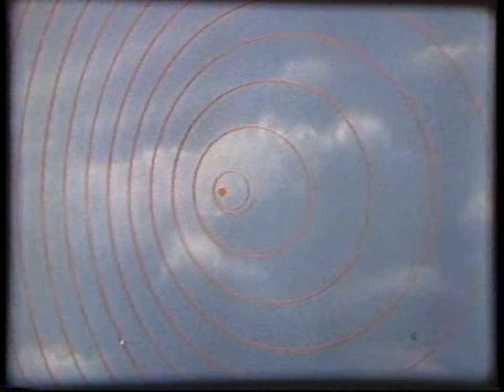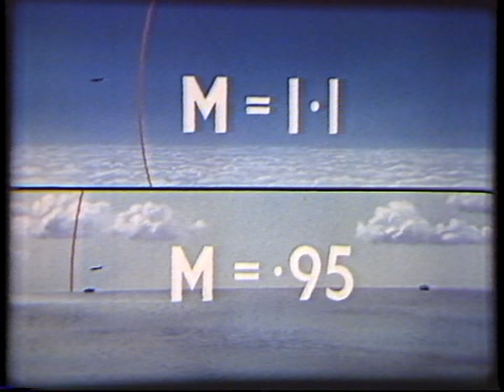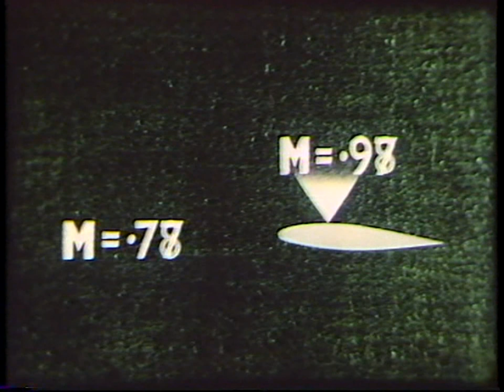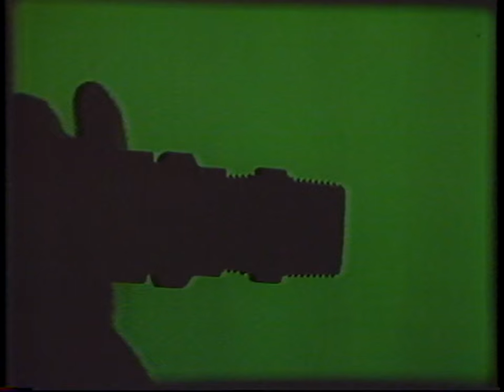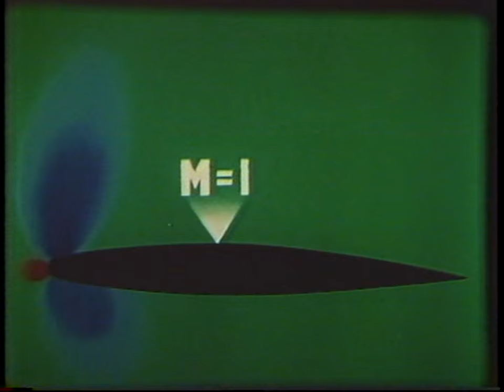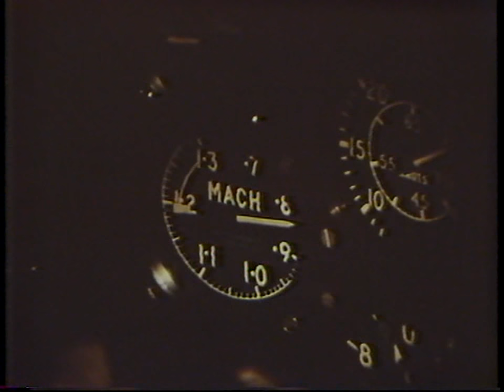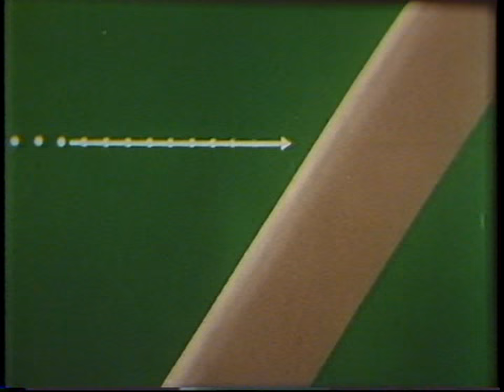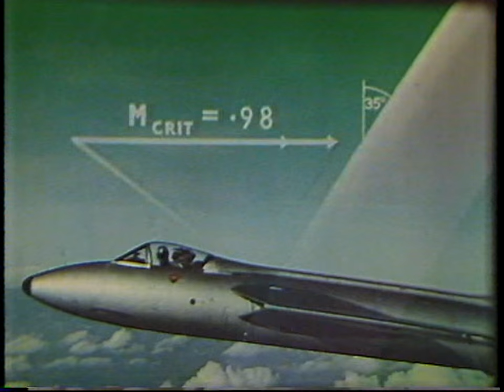High Speed Flight - Approaching The Speed of Sound